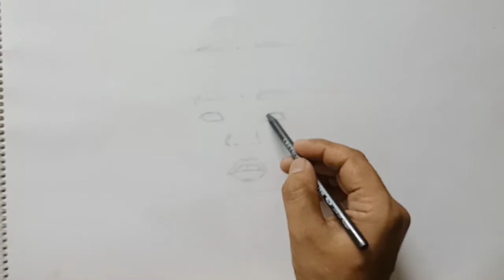The missing child # 3 པཎ་ཆེན་རིན་པོ་ཆེ་། Dedicated to The occation of 11th Penchen lama's Birthday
On 25 April 1995, Gedhun Choekyi Nyima turned six years old. Barely a month later, he became the world’s youngest political prisoner.
Gedhun Choekyi Nyima is the Panchen Lama, the second highest authority in Tibetan Buddhism after the Dalai Lama.To many Tibetan people, he is a figure who commands deep respect and reverence. To the Chinese government, which has occupied Tibet since invading it in 1950, the young Panchen Lama was a potential threat to their rule.

plez follow.

You are free to asked any question related with drawing sketching painting etc

I hope you all enjoy with video